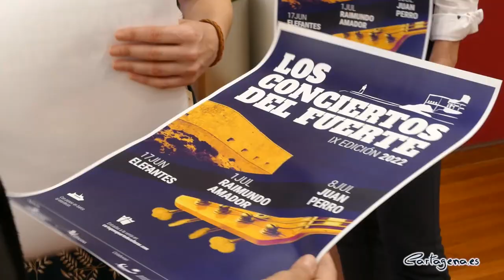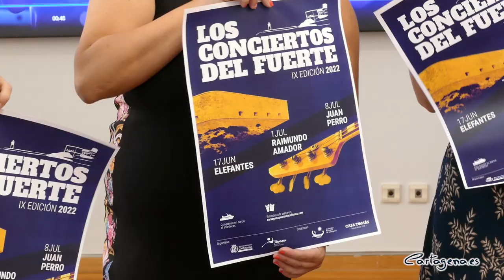Elefantes, Raimundo Amador y Juan Perro protagonizan los Conciertos del Fuerte de Navidad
Este verano vuelven los Conciertos del Fuerte de Navidad, evento que organiza Cartagena Puerto de Culturas y que, debido a la pandemia, ha estado dos años sin celebrarse.

Y vuelve en esta IX edición a los conciertos íntimos, cálidos, cercanos y desde un enclave privilegiado del Mediterráneo, con artistas de excepción como son Elefantes, Raimundo Amador y Juan Perro, tal y como ha anunciado la concejala de Turismo, Cristina Pérez, durante la presentación del evento, este jueves 26 de mayo.

La edil, que ha estado acompañada por Ana Torrente, en representación de la Autoridad Portuaria; Laura Moreno, del Grupo Casa Tomás, y Encarna Zamora, de Cartagena Puerto de Culturas, entidades que colaboran con el evento, ha destacado el “ambiente íntimo y exclusivo” que se disfruta en los conciertos del Fuerte, “donde la historia, la arquitectura, las vistas mar y a la ciudad iluminada en la noche, junto con la música que nos ha acompañado durante nuestras vidas, hacen que se convierta en una velada especial, mágica y única”.

Además, el traslado hacia el Fuerte de Navidad se realizará en el Barco Turístico en una travesía desde el Puerto de Cartagena.

Más información 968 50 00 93

ELEFANTES AL DESNUDO “CANCIONES DE AMOR”

Elefantes regresa a los escenarios y lo hace con un nuevo show completamente novedoso para la banda, en el que se repasan las canciones más emblemáticas de sus más de 25 años de trayectoria. En el Fuerte de Navidad “sonarán sus canciones de amor” en la cercanía, en un concierto íntimo y elegante, con temas al desnudo, tal y como el título de la gira nos desvela.

Desde la fortaleza del siglo XIX, sonarán el 17 de junio, guitarras acústicas, bajo un pequeño set de batería y la calidez de sus voces, para enfrentarse a las canciones desde su más pura esencia, reconectando con el alma de las mismas y disparando directamente al corazón de los oyentes, porque si de algo sabe Elefantes es de emoción y sentimientos.

Día: viernes 17 de junio. Salidas del Barco Turístico: desde el antiguo Club de Regatas a las 20:30 h. Hora de inicio del concierto: 22:00 h. Precio: 50 euros

RAIMUNDO AMADOR “60 ANIVERSARIO. DIRECTO EN CASA”

Raimundo Amador celebra en el Fuerte de Navidad su sesenta aniversario, y más de cuatro décadas dedicadas a la música el viernes 1 de julio. "60 Aniversario. Directo en casa" es un disco festivo cuajado de canciones que son una mezcla de todo tipo de raíces, flamenco de hondura con mucho jazz, mucho blues y guitarras y rock marca de la casa, con la calidad, la libertad y frescura a las que el genio sevillano nos tiene acostumbrados.

Día: viernes 1 de julio. Salidas del Barco Turístico: desde el antiguo Club de Regatas a las 20:30 h. Hora de inicio concierto: 22:00 h. Precio: 50 euros

JUAN PERRO: MELODÍAS, HISTORIAS, POESÍA EN VIVO

El 8 de julio cierra los Conciertos del Fuerte Santiago Auserón, quien ha ido dando relieve a la sombra de su alter-ego Juan Perro, en sus canciones, creando un personaje escénico mezcla de bluesman, sonero y juglar ibero. En sus conciertos en solitario, acompañado únicamente por su guitarra, la figura de Juan Perro se va enriqueciendo año tras año, perfilando un espectáculo rico en dimensiones y matices.

Juan Perro presenta sus canciones con improvisados relatos que combinan lirismo y humor, repartiendo ideas innovadoras. Su música creará en el Fuerte de Navidad, con vistas al mar, un lugar acogedor donde se entablan conexiones, convirtiendo al público en cómplice de su poesía y su música.

Día: viernes 8 de julio. Salidas del Barco Turístico: desde el antiguo Club de Regatas a las 20:30 h. Hora de inicio del concierto: 22:00 h. Precio: 50 euros.